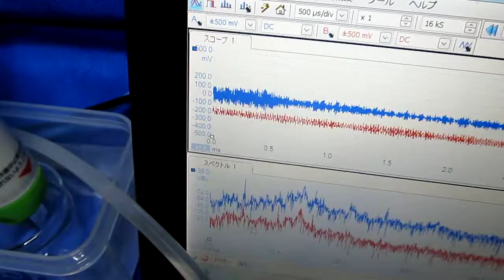充電式超音波洗浄器 Ultrasonic cleaner （ガラスと樹脂と超音波 Basic experiment）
超音波洗浄器　Ultrasonic cleaner（基礎実験　Basic experiment）

利用技術
樹脂水槽　：超音波とマイクロバブルによる表面改質処理
洗浄液：脱気・マイクロバブル発生液循環システム
治工具：ガラスと樹脂の相互作用

充電式超音波洗浄器：　５０ｋＨｚ　１０Ｗ
洗浄液の音圧測定：超音波テスター・標準プローブ（グラフ青）
水槽の振動測定　：超音波テスター・汎用プローブ（グラフ赤）

樹脂水槽の表面改質処理には
　３０分間の超音波照射処理が必要です